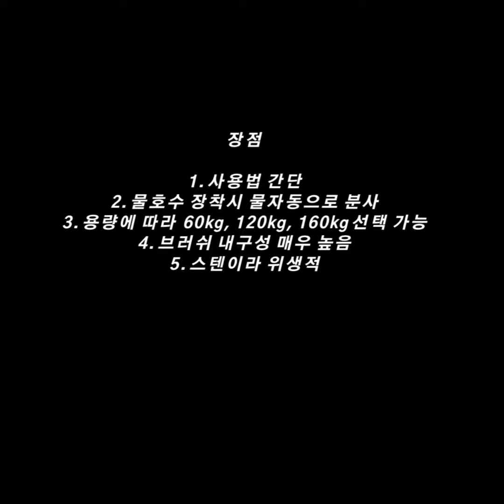테크인코리아 무세척기 (구근류세척기 120kg)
대량의 구근류 (무, 감자, 고구마, 더덕, 당근 등등) 세척이 필요하시다면 테크인코리아 구근류세척기를 사용해보세요~